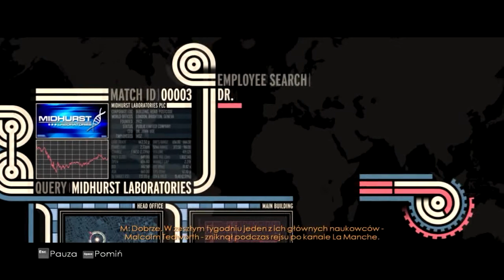Let's play 007 Blood Stone #2 - Wykopaliska w Stambule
WItajcie! W dzisiejszym odcinku standardowo szczelanie i krycie się za osłonami na wykopaliskach w Stambule. Zapraszam do oglądania!